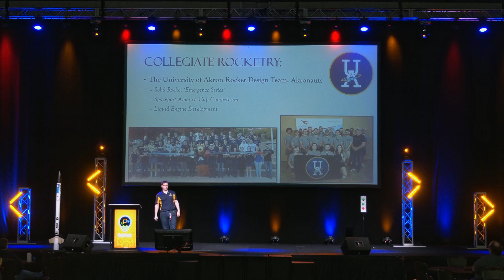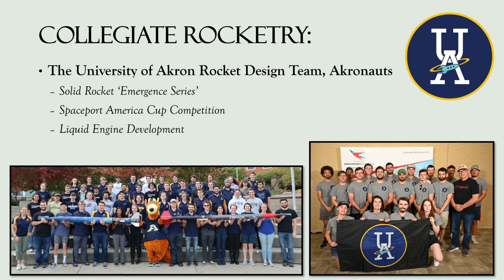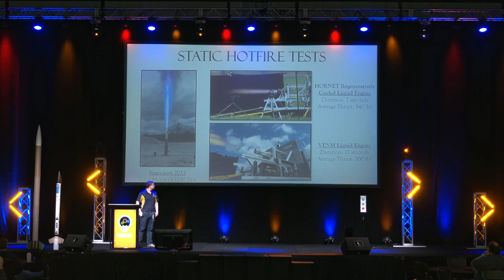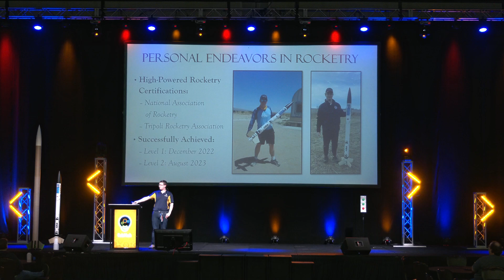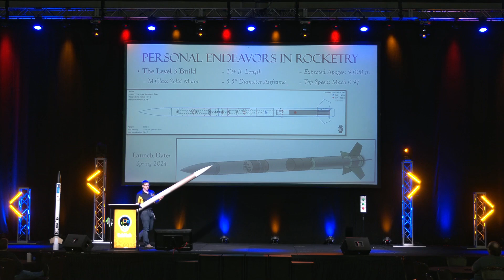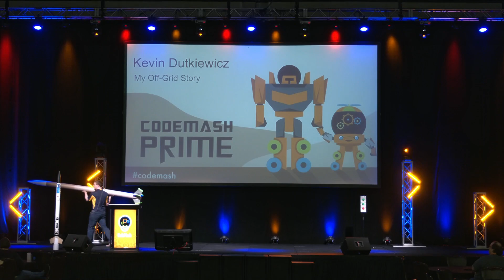High Powered Rocketry - Andrew Fuller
CodeMash 2024 Lightning Talk - High Powered Rocketry by Andrew Fuller